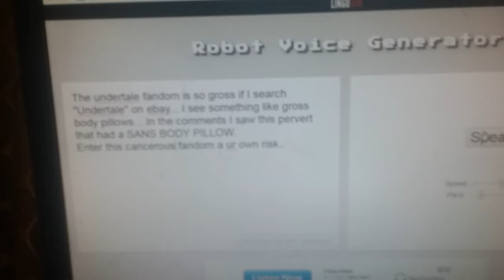Why I hate Undertale's cancerous fandom...